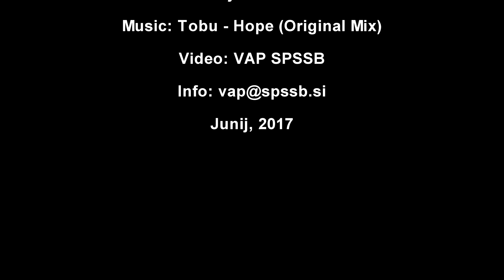Mehatronik operater zaključna naloga: Ojačevalec za kitaro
Dijak  programa Mehatronik operater Mitja Barbič je v svoji zaključni nalogi naredil ojačevalec za kitaro.

Zaključni izpit 2016/2017